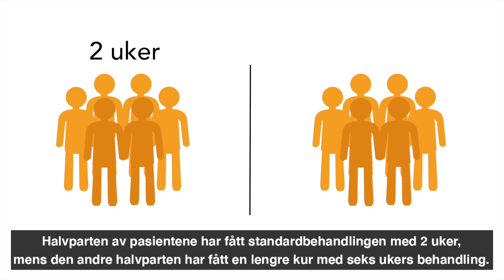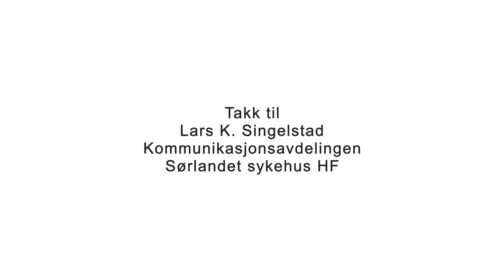Ny studie om borreliainfeksjon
Antall personer med flåttbårne sykdommer og borreliainfeksjoner øker.
Forsker og nevrolog Anne Marit Solheim ønsker å få mer forskningsbasert kunnskap om dette, slik at folk skal

komme så tidlig som mulig til behandling, og for at de skal få riktig
behandling.